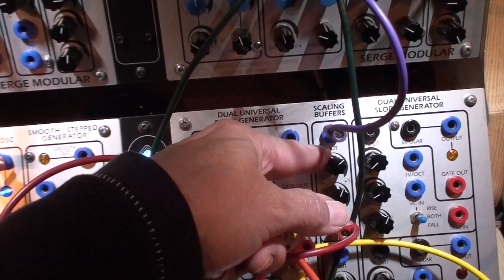11 11 19 Serge Modular System [02]